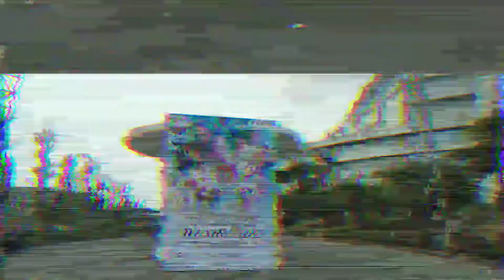Dance with Abandon... Holding Nothing Back - RA Warrior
I don’t stop when I’m tired… I stop when I’m done…

...will continue on to next chapter...